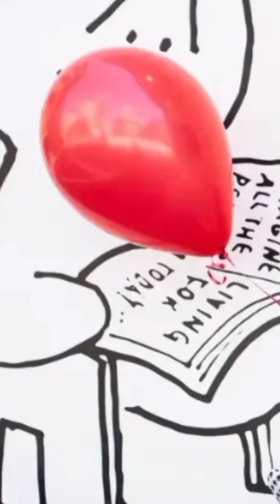Kegiatan Pembelajaran Harian Tema "Diri Sendiri" TK Pankrasius Nobo